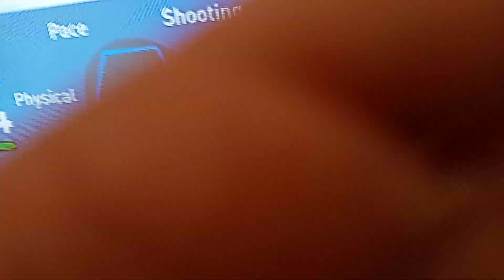הסבר איך לקנות שחקנים בפיפא !!!